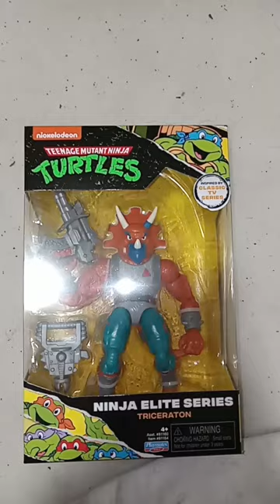(Triceratops) | TMNT | Action Figure | Ninja Elite Series